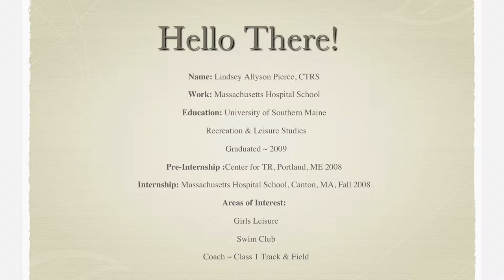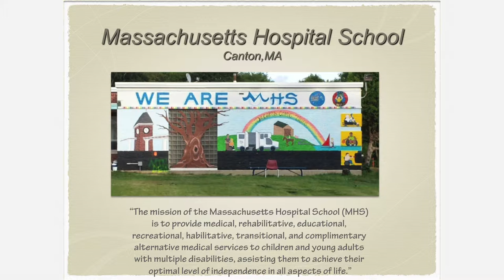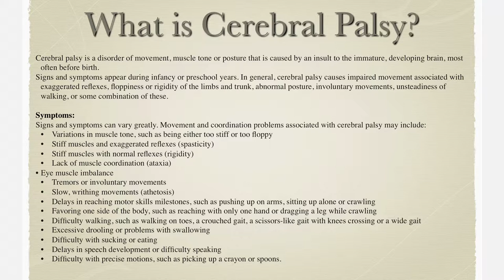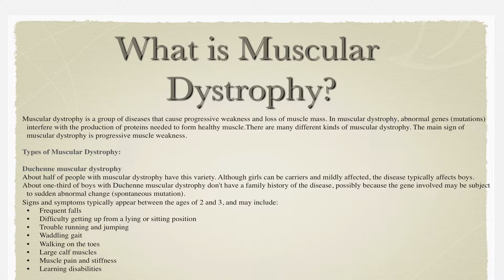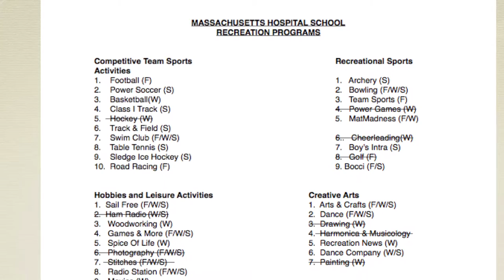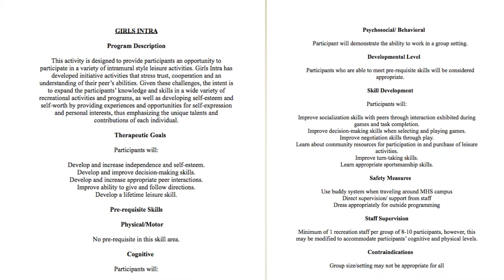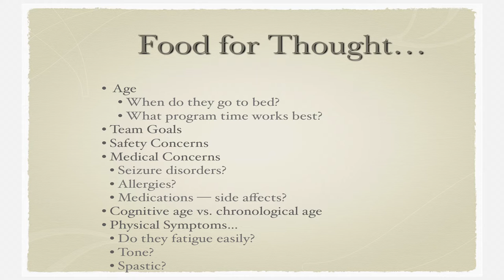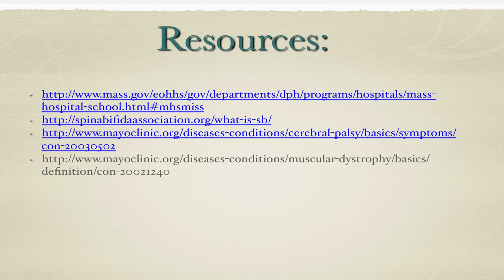Therapeutic Recreation in Long Term Rehabilitation Settings | CPDC Lecture Series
Lindsey Pierce, CTRS, Massachusetts Hospital School

Children's Physical Developmental Clinic (CPDC), Bridgewater State University